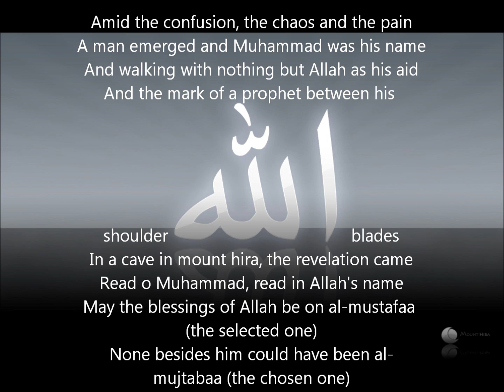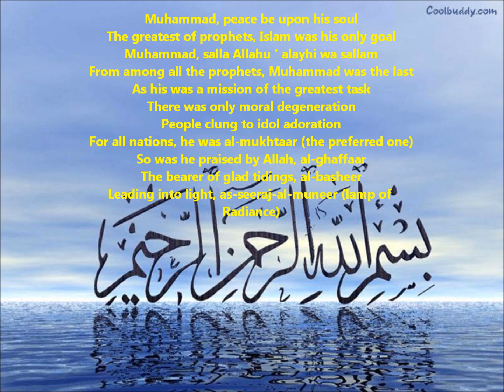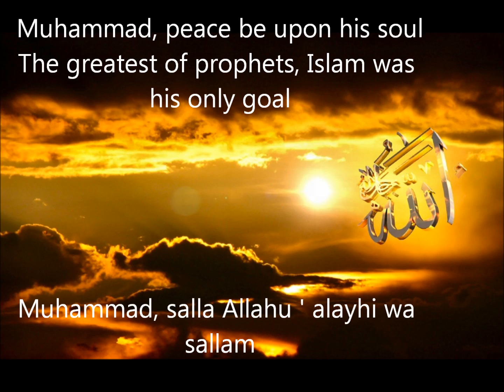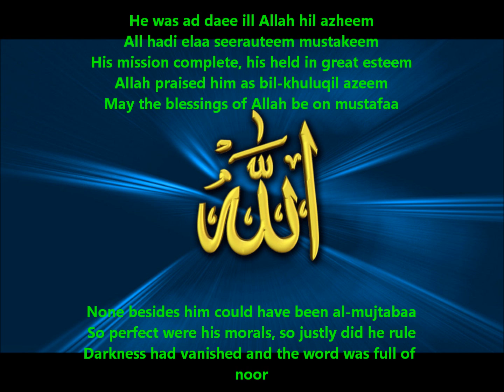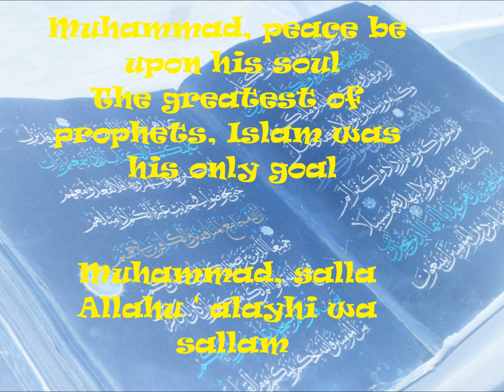Praise to the Prophet by Zain Bhikha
Praise to the Prophet